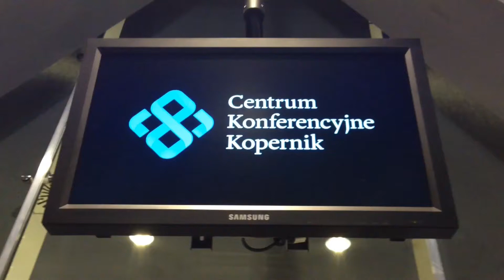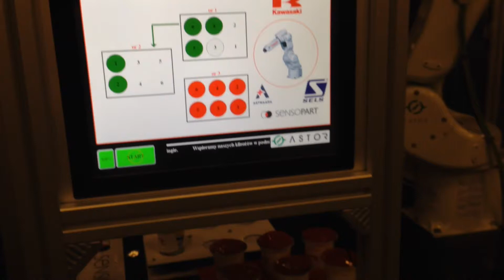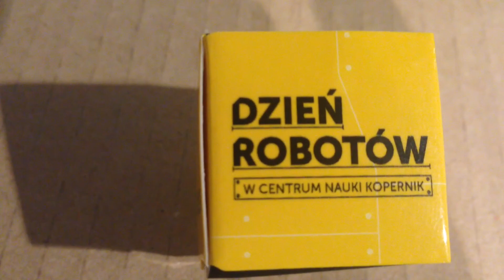Dzień Robotów w Centrum Nauki Kopernik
ASTOR